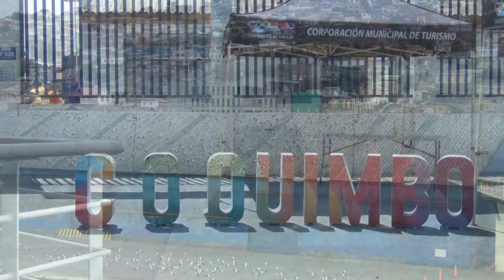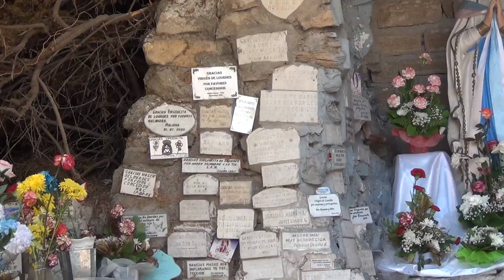Coquimbo (Chile)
Ein kurzer Besuch in Coquimbo (Chile) während unserer Kreuzfahrt mit M/S Marina.

zu finden